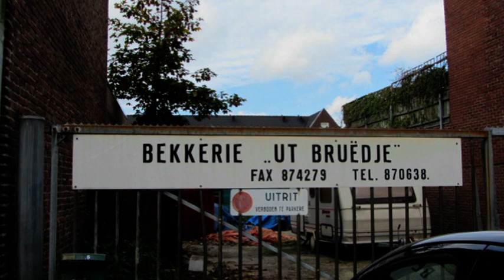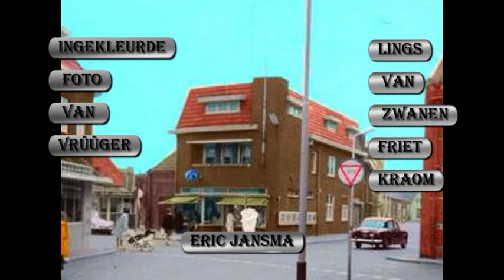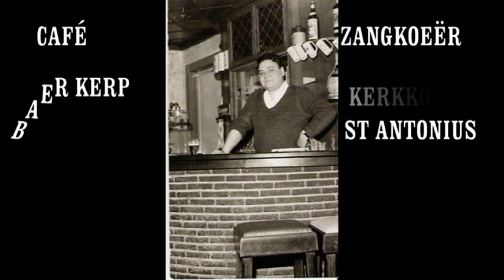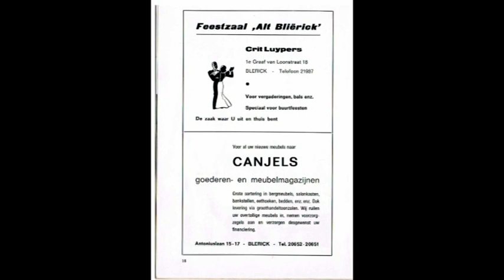Blerick dúrpke aan de maas 10